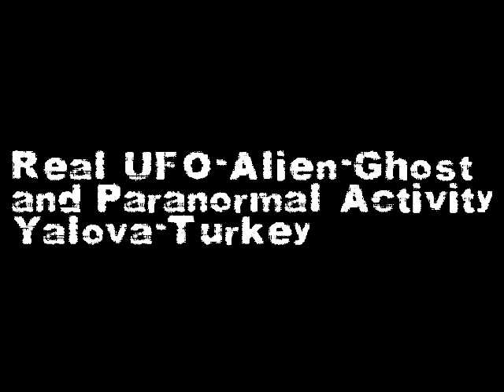UFO CRASH-CHINA-TOP SECRET CENSORED PHOTOS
UFO Crash-Top Secret Photos-China-2010-Unknown Place